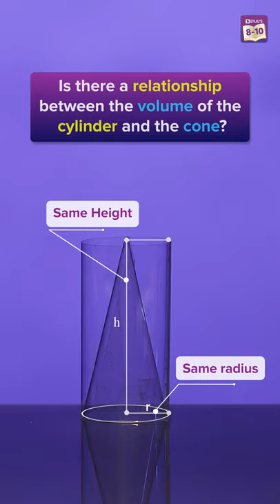Are the Volume of Cone and Cylinder Related.? | Science Experiments at Home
You might have solved many questions on measuring the volume of different shapes. Do you think there is any relation between the volume of a cylinder and a cone? If yes, can we prove that using some activity?

In this BYJU's Experiment shorts, we will be finding the relation between the volume of a cylinder and a cone having the same base and height. Whoever says Mathematics can't be visualized, BYJU's experiment shorts are here to the rescue!